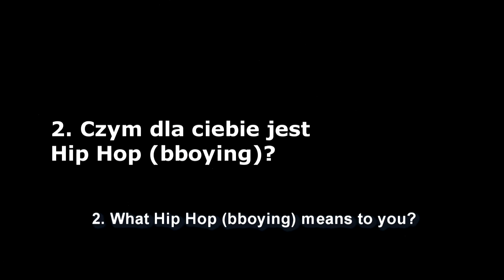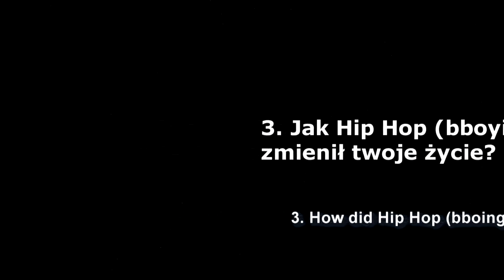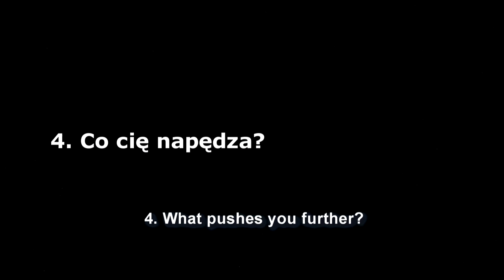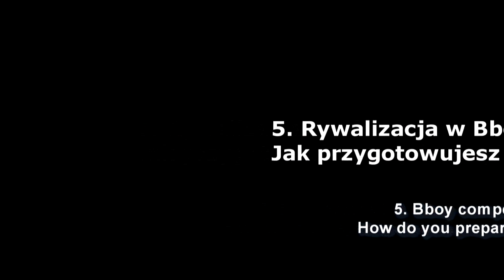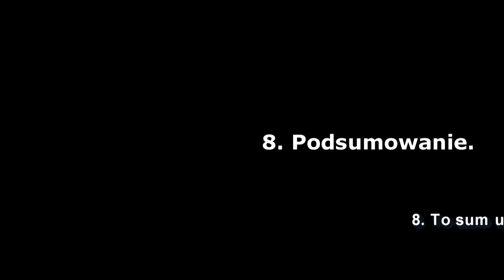5ELEMENT #1 Bboy Patos, UKRAINE (eng subtitles) * wywiad/interview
ENGLISH BELOW.

Siemanko!
Jakiś czas temu wpadłem na pomysł, aby zacząć szerzyć wiedzę z zakresu kultury Hip-Hop w formie rozmów z bboyami, jak i reprezentantami pozostałych filarów tej kultury.
Skłoniła mnie do tego m.in. krótka rozmowa z The.K'em - tancerzem HipHopu z Niemiec, gdzie podczas Eat Your Feet 2016 miałem okazję zapytać go o kulturę koła. Ze smutkiem przekazuję, iż stwierdził on, że brakuje nam trzymania w nim porządku oraz wzajemnego szacunku.
Seria filmów, którą wprowadzam, nie będzie oczywiście tylko o tym, ale przy okazji tego problemu, pomyślałem, że dobrze będzie przypomnieć niektórym po co to robimy, dlaczego to robimy, skąd to się wzięło, co nam daje i co daje innym.
To banalne, ale zarazem fundamentalne pytania, które na nowo pozwalają zajrzeć wgłąb siebie.
Surowym zamysłem było zadawanie moim gościom pytań na tyle uniwersalnych, które stanowiłyby cenną wartość nie tylko dla samego gościa, ale również dla innych "wyznawców" kultury oraz takich, które przy okazji być może nakłoniłyby ludzi spoza niej, do poznania jej piękna od środka.
Sądzę, że jeśli nie wniesie nic nowego, to na pewno nie zaszkodzi posłuchanie tego, co do powiedzenia mają ludzie, którzy mają za sobą wiele doświadczeń, którzy wiele widzieli, zdobyli oraz którzy chętnie służą dobrym słowem i cenną radą.
Zapraszam więc do obejrzenia pierwszego odcinka z serii i zachęcam do udostępniania, aby jego wartość dotarła do jak największej ilości osób : )

ENGLISH:
Some time ago I came up with an idea, to start spreading the Hip Hop knowledge in a form of talks/interviews with bboys and it's other major pilars representatives.
I decided to establish this after a short talk with The.K - Hip Hop dancer from Germany, when I asked him about the circle culture during Eat Your Feet 2016. Sadly, he claimed that we lack of keeping the order inside and respecting each other.
Obviously, this series is not going to be only about the circle culture, but having this problem on mind, I thought it would be good to remind to some of us why we do this, because of what we do this, where did that come from, what it gives to us and what it gives to others.
These may sound cliche, but at the same time these are the most fundamental questions, which allow us to look deep inside us.
Basic idea of this series was to ask such universal questions, that not only the guests, but also viewers can find it crucial and so it may act as a trigger to people from outside the culture to taste it from the inside.
I believe, that if you already know all this, then it definitely will not harm anyone and it is worth to listen to people who have already experienced a lot, who have seen or gained a lot and who are willing to tell all this at loud.
Therefore, I would like to invite you to the first episode of this series and encourage you to share this with others, so everyone can reach this out : )

Ladies and Gentlemen! Bboy Patos!